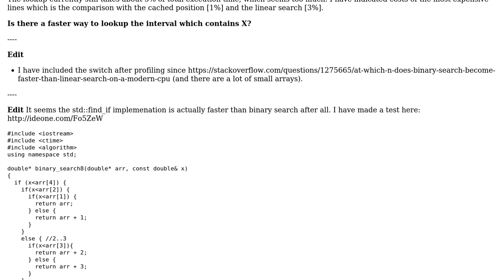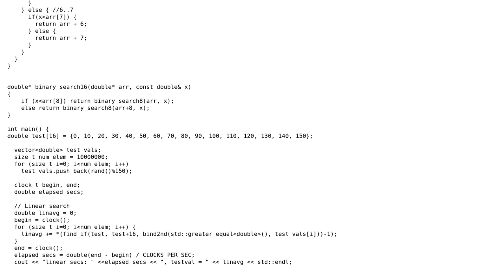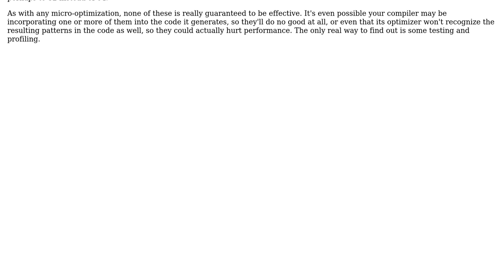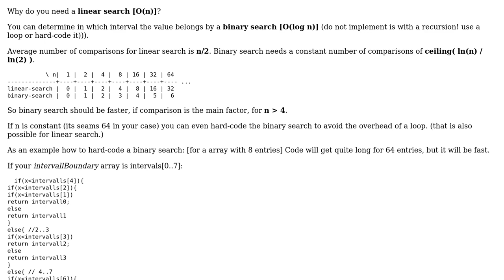How to speed up interval lookup for a piecewise defined function? (2 Solutions!!)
How to speed up interval lookup for a piecewise defined function?